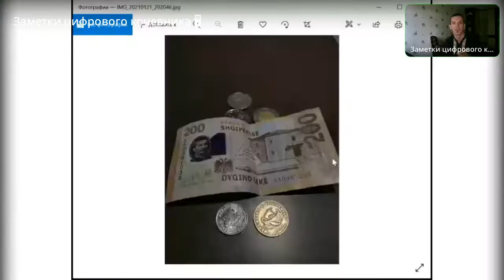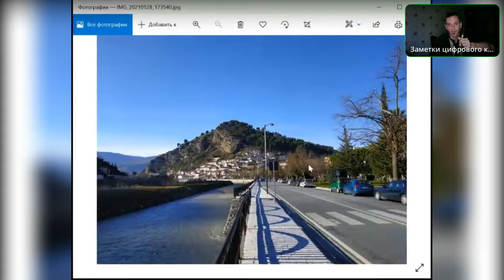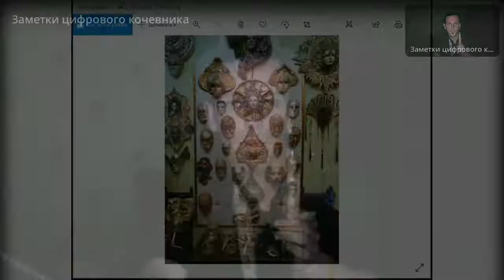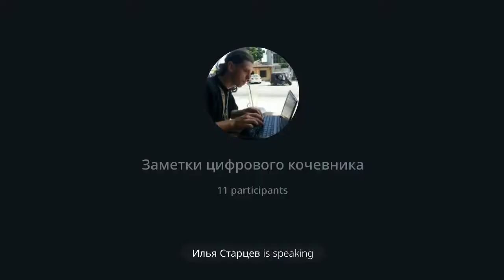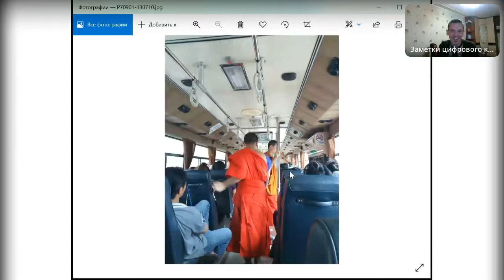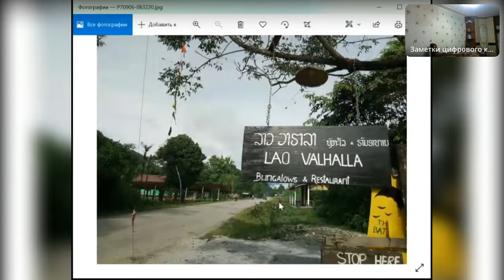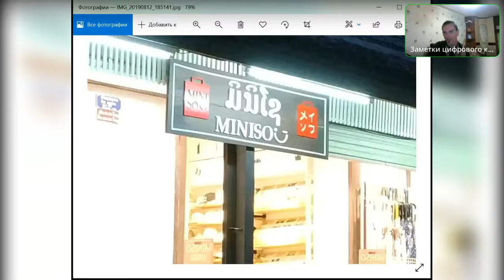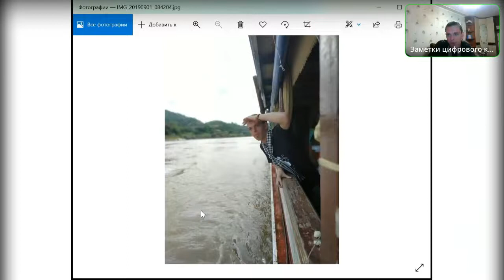Эфир №6. Албания, Оман и Лаос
Самый длинный, самый разноплановый и самый интересный, на мой взгляд, из первых шести эфиров. В нем я рассказываю про две страны, ставшие для меня неожиданными открытиями - Албанию и Оман, а также про уютный и милый Лаос.